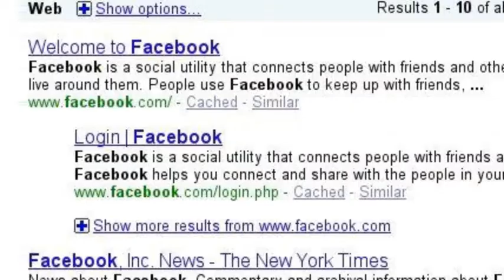i joined in too :/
sappy much, but yes, it is pretty cool ;D